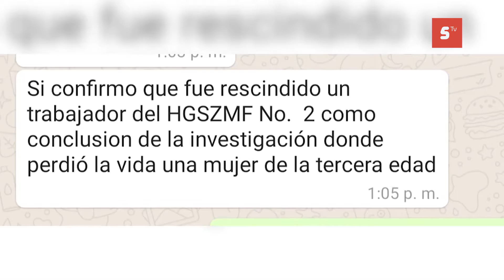DESPIDEN A MÉDICO POR CASO DE LA ABUELITA QUE FALLECIÓ FUERA DEL IMSS COZUMEL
El caso de la octogenaria fallecida en las afueras de la clínica IMSS de Cozumel, por la supuesta negativa del personal para ser atendida al no ser derechohabiente, el pasado 26 de octubre, ya tuvo un primer resultado en tanto la rescisión de un médico de la clínica. A través de la dirección de comunicación social, el IMSS en el Estado, se dijo se da continuidad a la investigación al interior del nosocomio, teniendo como resultado la fecha que un doctor, el de guardia en ese momento, fue despedido del sistema público de salud.